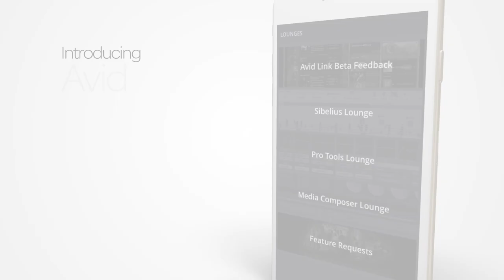Introducing Avid Link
Avid Link is a free app for anyone looking to find, connect, and collaborate with other creatives, promote your work, stream video, purchase and manage products—all in one interface. Download Avid Link today for your Mac, Windows, or mobile device.